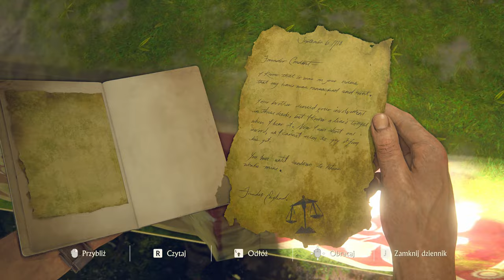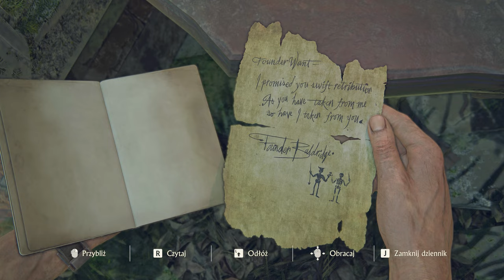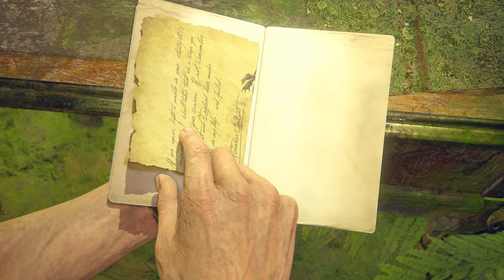Uncharted 4: Kres Złodzieja - 20 New Devon